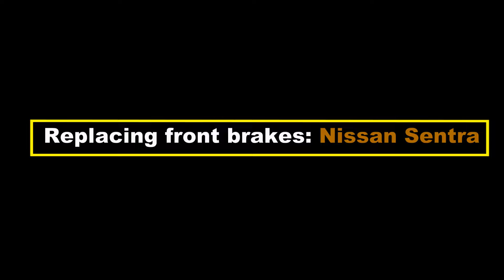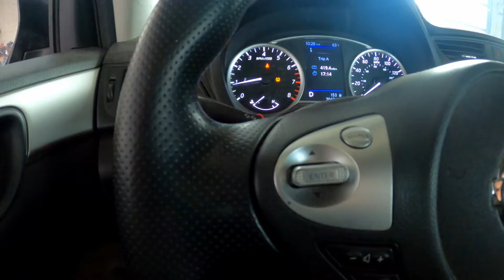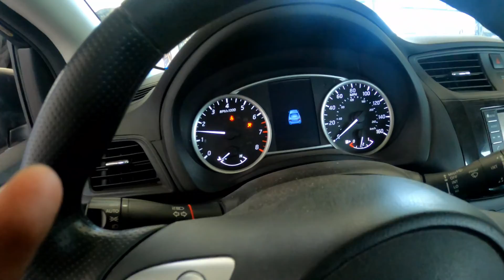SENTRA FRONT BRAKES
in this video I will be replacing the front brakes on a Nissan Sentra